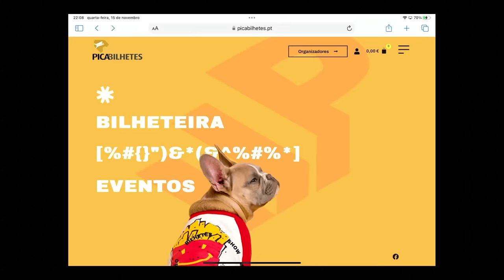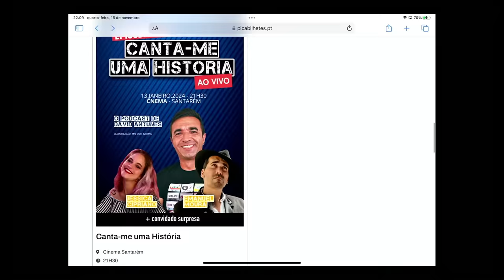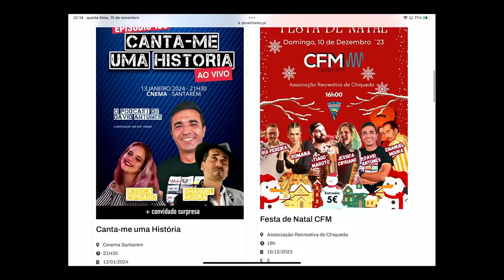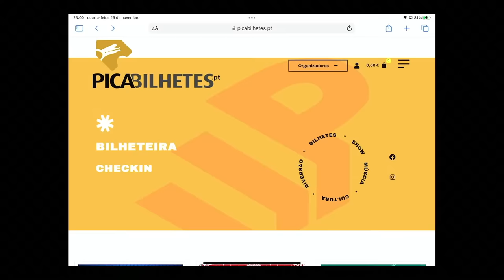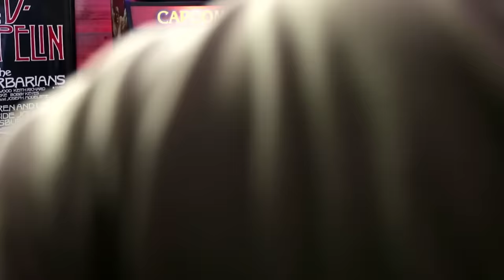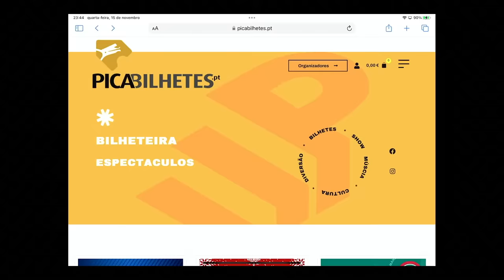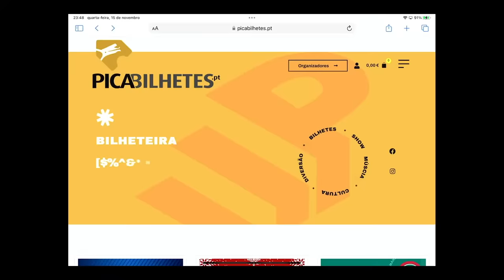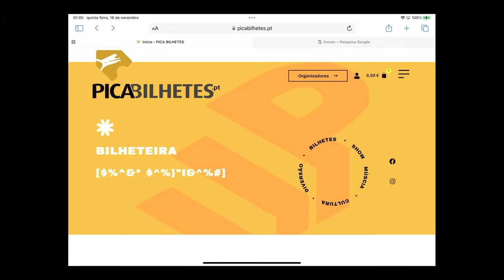Carolina Cardoso - Canta-me uma História EP94 (direto)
Fiquem a conhecer a Carolina Cardoso. Hoje no Canta-me uma História.